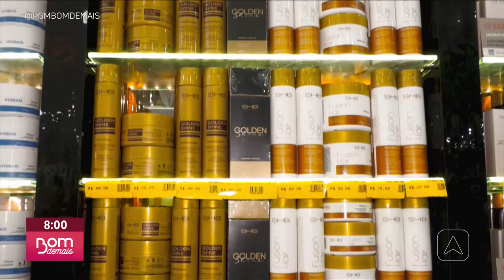Conheça o shopping da beleza